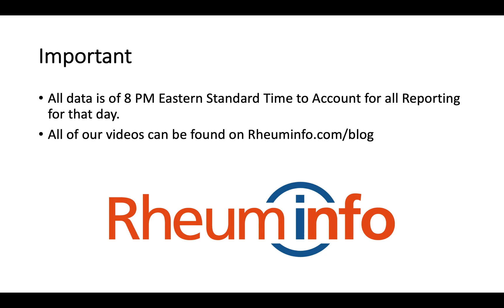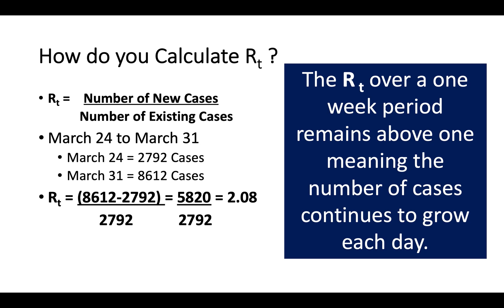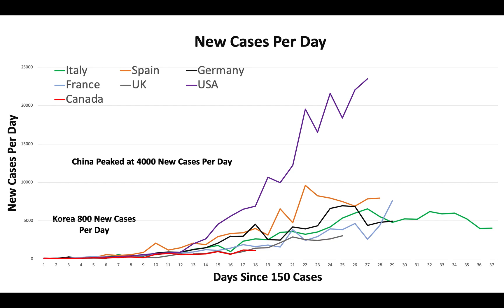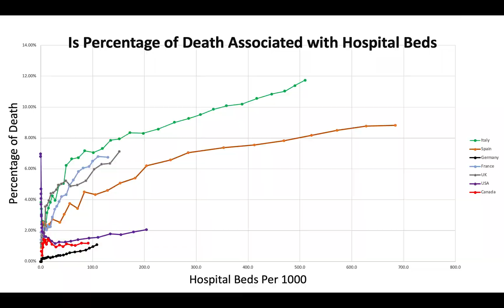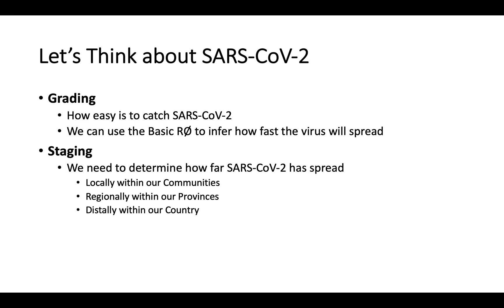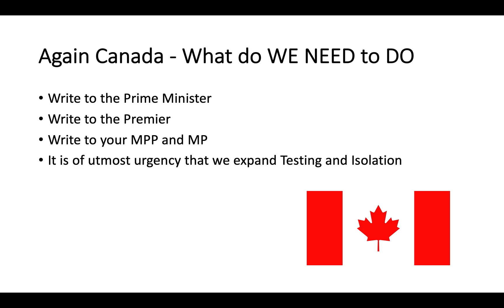2020-03-31- COVID-19 UPDATE - The Key to Controlling COVID-19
In today’s video update, Dr. Andy Thompson explores some of the key learning points from the treatment of cancer and how these basic principles can be used to slow COVID-19.

Other topics include a crunch of the day’s numbers with continued emphasis on why testing and isolation is so important to ending the pandemic.